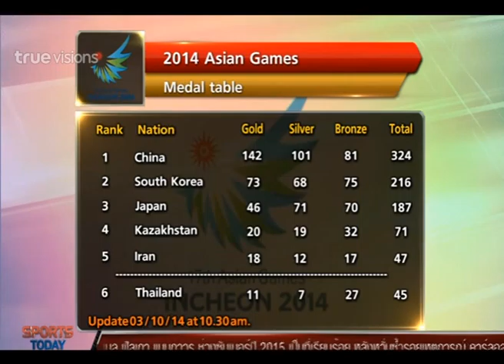Sport Today Extra | 03-10-2014 (1/2)